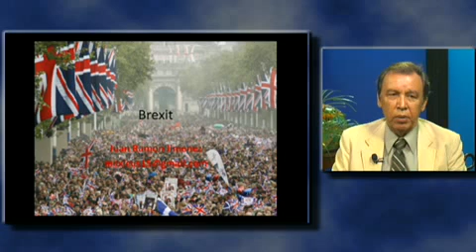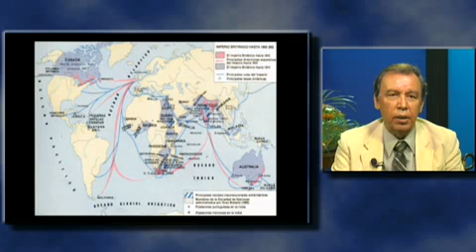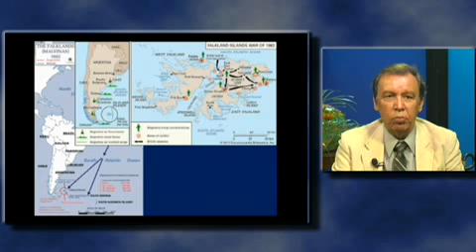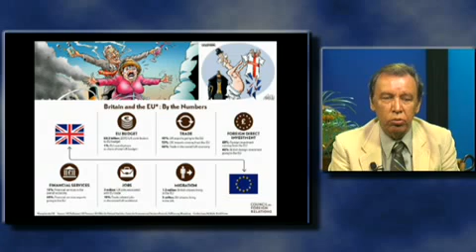Voces del Periodista con Celeste Sáenz de Miera. Brexit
Invitado:

-Dr. Juan Ramón Jiménez
Catedrático de la UNAM